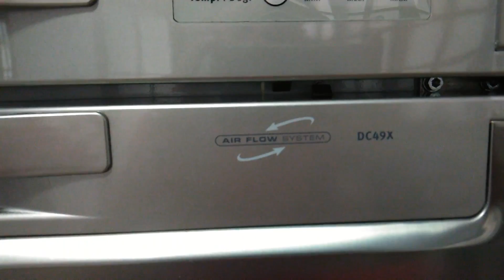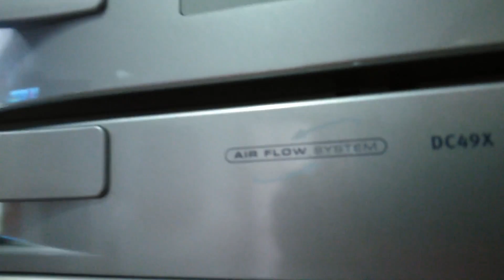Geladeira Electrolux Modelo DC49X Congelando Alimentos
Refrigerador Electrolux DC49X, congelando alimentos na parte de baixo
Problema resolvido, sensor de temperatura, fácil, fácil